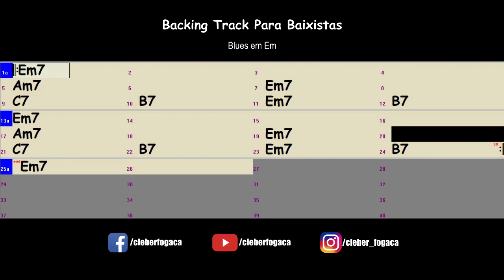Funk Blues em Em (Backing Track Para Baixistas)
Backing Track Para Baixistas - Funk Blues em Em sem o baixo.